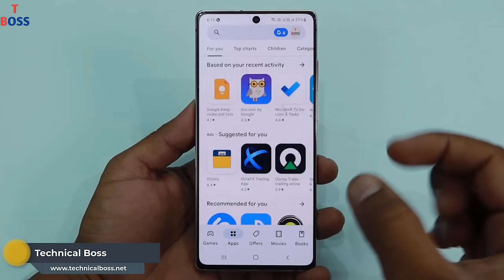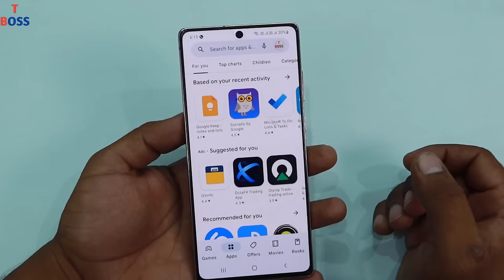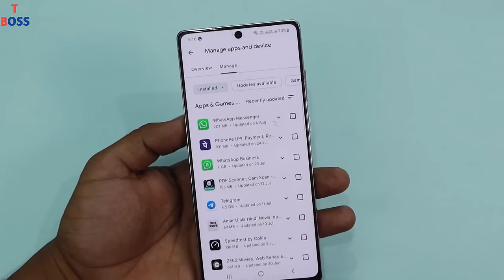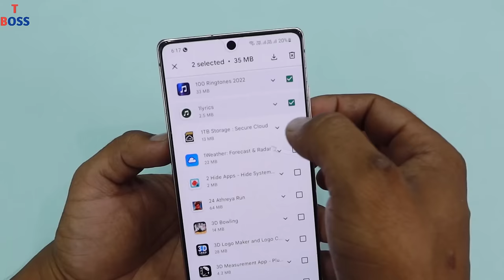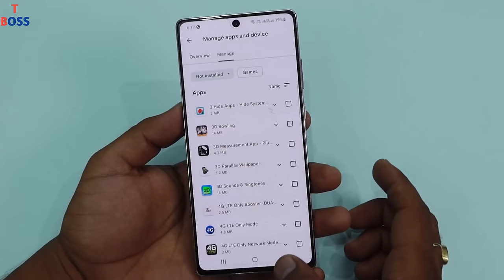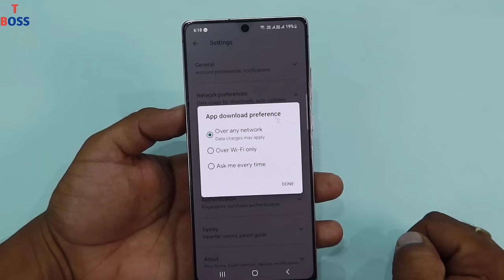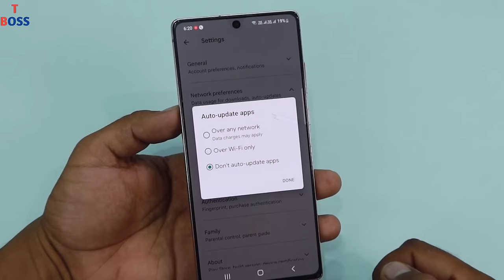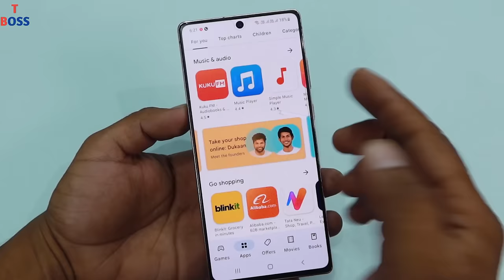Play Store Hidden Setting to Fix Phone Hang Problem | 4 New Setting to Solve Hang Problem Android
Dosto aaj ki yahe video aap sabhi ke liye bhut hi jayda useful hone wali hai kyunki play store to aap sabhi android phone me hota hai lekin kya aap jante hai aapka aapke phone ke play store ki kuch hidden settings ke on rahne ki wajah se hang karta hai aur lalg karta hai yaha tak ki aapka storage bhi gherta hai to yadi aap apne phone me es video ko dekhkar yahe sabhi settings kar lete hai to aap in sabhi problems ko badi hi aasani se fix kar skate hai.

Thanks